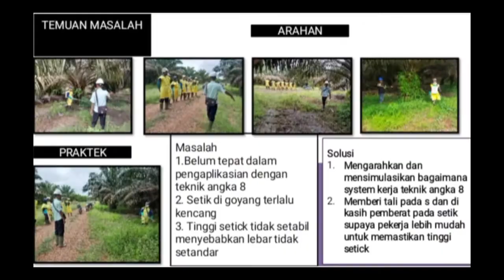Metode Penyemprotan SPPT Dengan Sistem Angka 8 part 1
Suatu Kegiatan Pembersihan Piringan Pasar Pikul dan TPH dari Semua Jenis Gulma yang Tidak Diinginkan